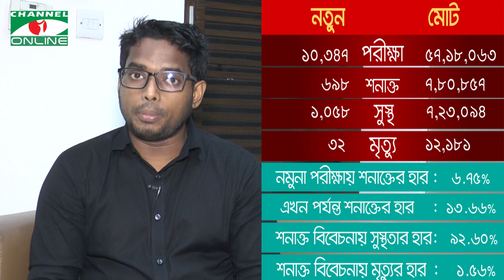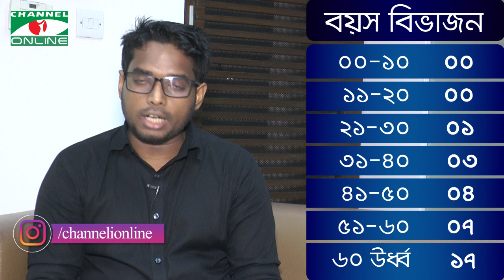চ্যানেল আই অনলাইন স্বাস্থ্য বুলেটিন (১৭ মে, ২০২১)